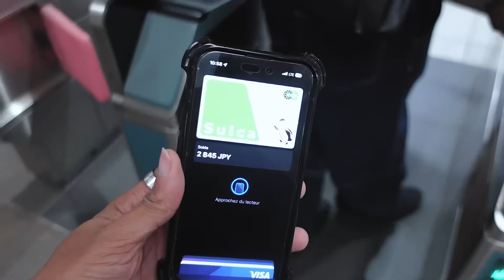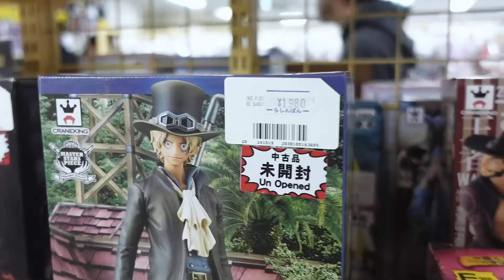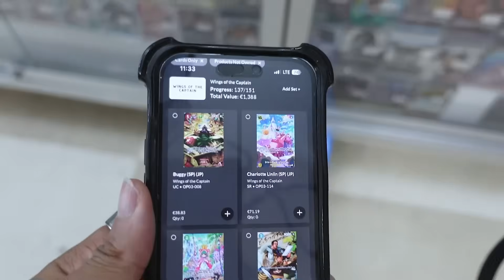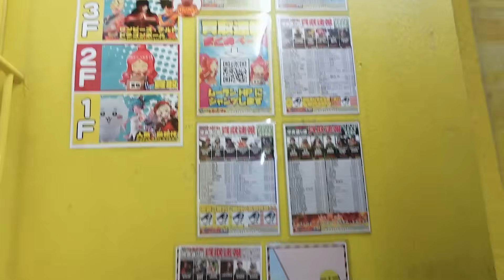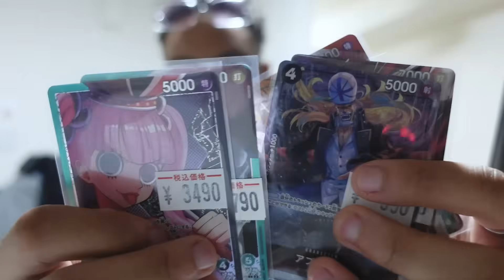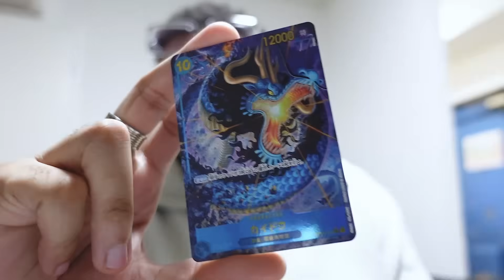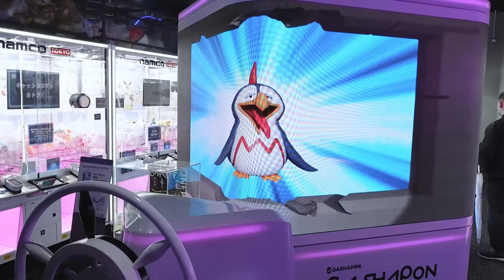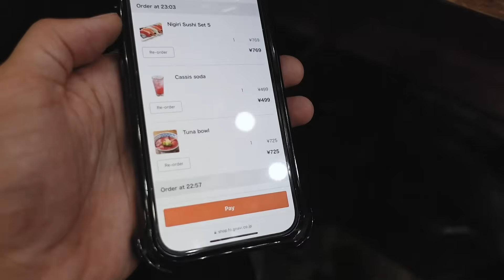DEJÀ PLUS D'ARGENT À CAUSE DU JAPON.. (on a acheté Akihabara) #2 🇯🇵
2eme Jour au Japon, on va totalement dévaliser les magasins de Akihabara. Profitez de ce second vlog assez drôle !